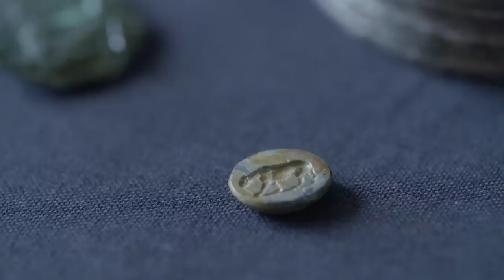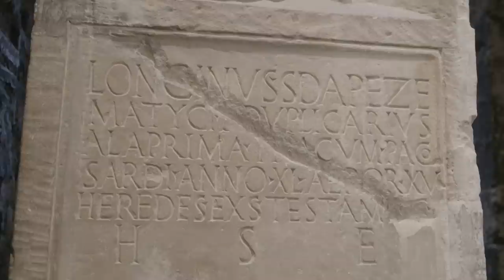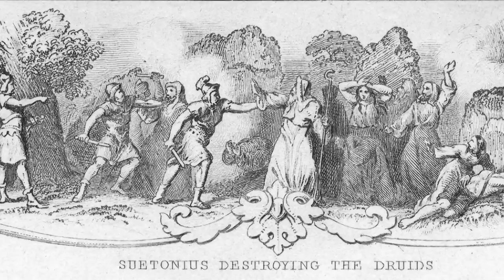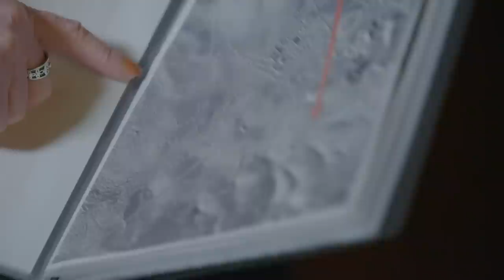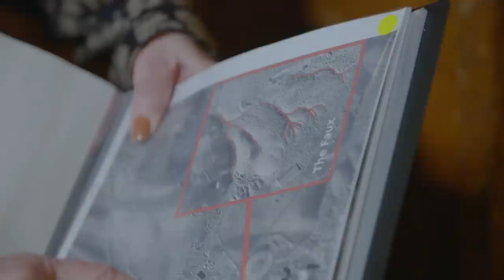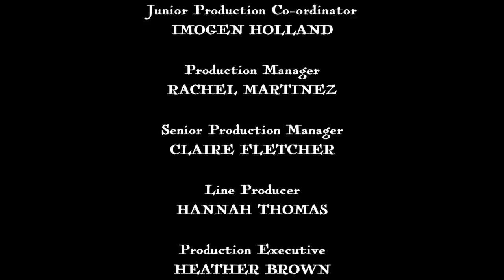BritainsLostBattlefieldsSeason01_EP103 | Banijay History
Discover the historic battleground where Queen Boudicca's fierce rebellion clashed with the Roman forces. Explore the strategic heights of Mansetter and its defiles, where Roman Governor Paulinus strategically lured Boudicca into a surprise ambush. Uncover the tactics, terrain, and significance of this pivotal battle in British history.

Unearth the secrets of Britain's past on Britain's Lost Battlefields. Join historians, experts, and reenactors as they delve into the battlegrounds where history was made. Explore forgotten stories of heroism, strategy, and sacrifice that shaped the nation's destiny. Discover new insights through modern technology and archaeological research, as each episode brings a different epic battle to life. From medieval clashes to more recent conflicts, journey through time and witness the untold tales that forged Britain's identity.